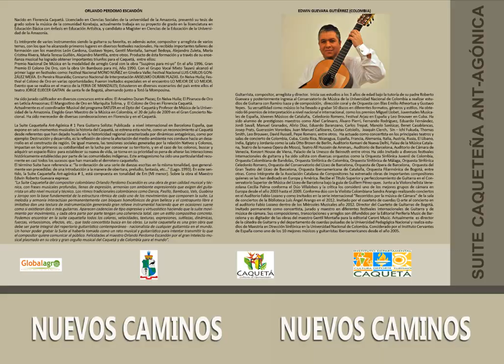Orlando Perdomo Escandón. Suite Caqueteña Ant-Agónica. Intérprete Maestro Edwin Roberto Guevara.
Esta obra compuesta por el caqueteño Orlando Perdomo Escandón por ser la primera en su género que se crea en el departamento del Caquetá, reviste especial importancia para el desarrollo musical del departamento que ha trascendido al ámbito internacional.  La suite, nace con el  propósito de explorar nuevas sonoridades en la guitarra, acudiendo a situaciones antagónicas que han sido trasversales al proceso histórico de la colonización y construcción  del Caquetá Colombia. El reto de representar musicalmente nuestra historia, obligaba a la búsqueda de un lenguaje armónico particular, que fuera cercano a la emotividad del sujeto caqueteño, sin caer en lo manido, ni mediático, y que tuviera la representación rítmica de las regiones de donde provienen nuestras gentes colonizadoras. En consecuencia, la estilista que posee el compositor para enlazar acordes en la forma que sugiere una intensión determinada, permitió encontrar armonías coherentes al contexto que se quería “homenajear”. Siendo subjetivo el propósito expresivo de una obra musical, los componentes que la estructuran, de inmediato aparecen indicadores que van ubicando un contexto imaginario en quien la escucha.

Tayarú: (Danza). 00´00" Es un homenaje a las comunidades nativas, siendo los primeros habitantes de nuestro espacio geográfico y que han sido los más afectados por las imposiciones e intereses del proceso colonizador. Su tema recurrente representa a los Nativos, que luego cuando aparece el segundo tema provocan las tensiones propias de estas dinámicas sociales.

Manigua: (Vals). 04´54". Homenaje a la tierra que en su condición natural, dio nueva vida a los nativos y migrantes, que tuvo que ser reacondicionada para posibilitar los modos de vida del hombre colonizador.

Los Colonos: (Pasillo). 08´49".  Dinamizadores directos que ejercieron una transformación al contexto, a los cuales se les debe lo que hoy significa ser caqueteño.

Andiquero: (Bambuco). 13´04". Es la actitud del sujeto (Colono –Nativos) de sobreponerse a las dificultades del entorno, readaptándose para la supervivencia en los adversos e inhóspitos ambientes naturales, económicos y sociales en los que convive.

Desolación: (Fantasía). 16´21".  Tristemente son las consecuencias que deja la violencia en todas sus expresiones: desplazamiento, desapariciones, desalojos, ataques, masacres, etc., que se reconocen como una oportunidad de re-direccionar obligatoriamente las vidas de sus víctimas, que se hace durante el dolor y su proceso de duelo hacia la resiliencia.

Caguán: (Tonada, Joropo y Pajarillo). 22´12". Dedicado a esta zona que ha sido protagonista históricamente del proceso colonizador. Los primeros colonos ingresaron por este sector de San Vicente del Caguán. Su  importancia histórica y trascendencia internacional como la “Zona de Distensión” o “Zona de Despeje” se da por ser el escenario de los diálogos de paz desde noviembre de 1998 a febrero de 2002.